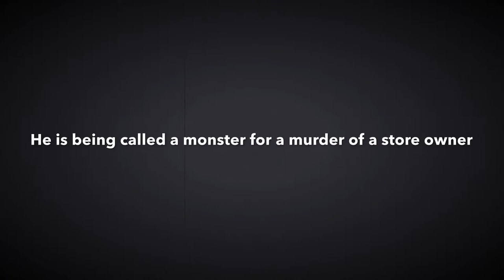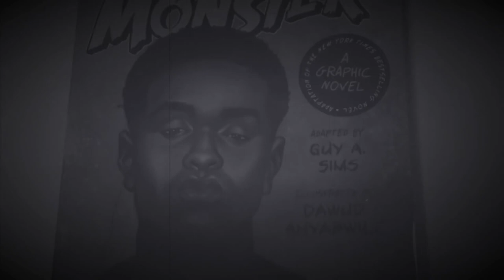Monster Book Trailer